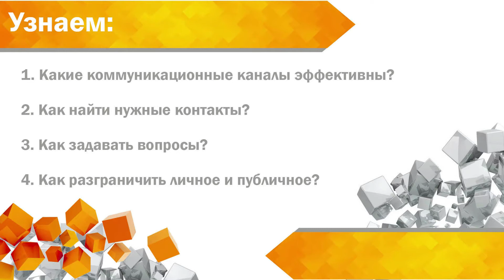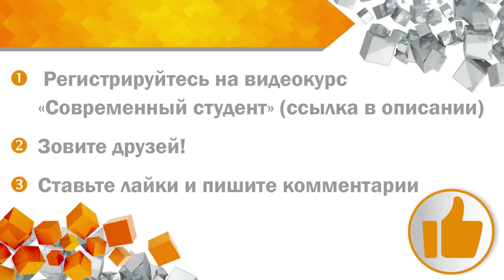Курс «Современный студент». Урок 4: Коммуникация и этика в образовательной среде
Много лайфхаков для учебы и общения — в четвертом уроке бесплатного онлайн-курса «Современный студент» от «Юрайт.Академии». Ты узнаешь, какие каналы коммуникации самые эффективные, где и как найти необходимые контакты, как правильно формулировать и задавать вопросы, а также как поставить границу между личным и публичным. Коммуникация в образовательной среде складывается по определенным законам, и, чтобы стать ее полноценным участником, нужно обладать специальными навыками, знать академический этикет. Это несложно! Наши эксперты помогут тебе сориентироваться — регистрируйся на курс